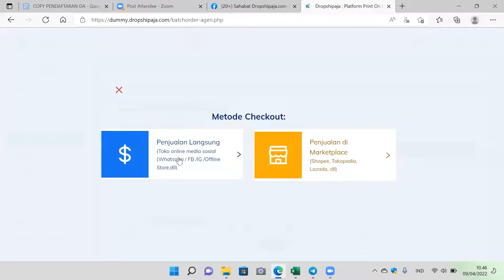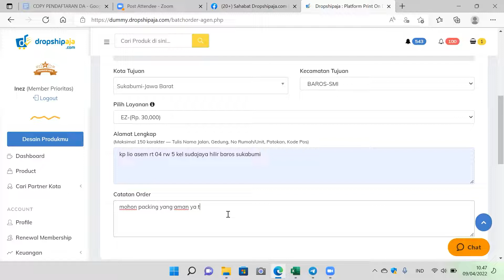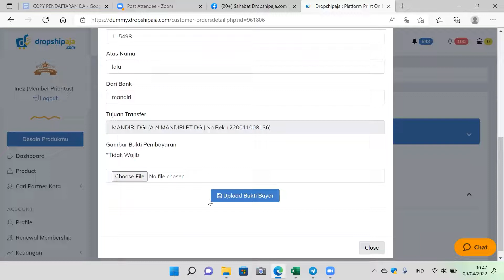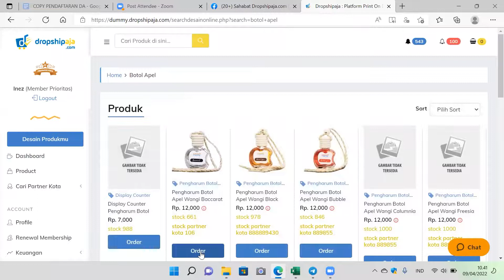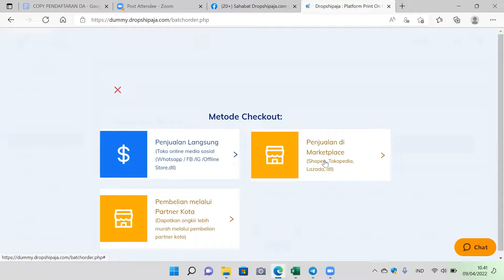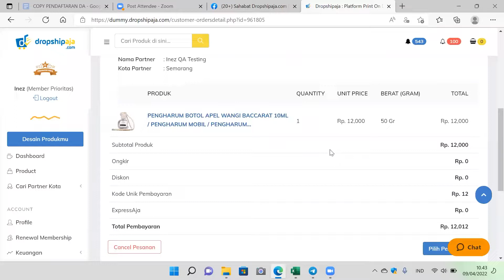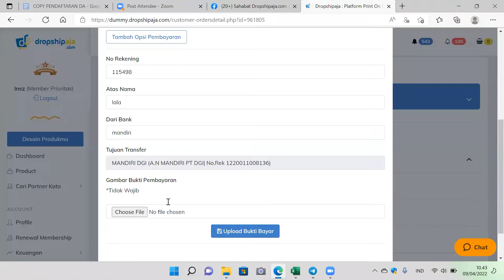TUTORIAL RESELLER ORDER KE AGEN & DISTRIBUTOR [TERUPDATE!!] - BISA DENGAN RESI MARKETPLACE!